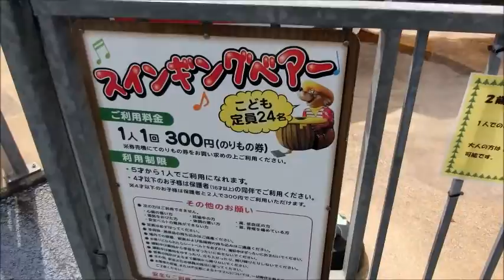マリーナサーカス スインギングベアー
マリーナホップ内にあります。揺れがありましたが、楽しい乗り物でした。

ゴンドラ数：6台
定員：1台につき子供4名(計子供24名)
完成年度：2005年3月